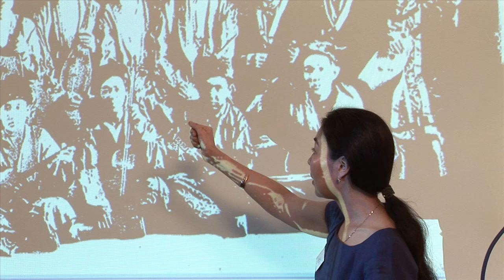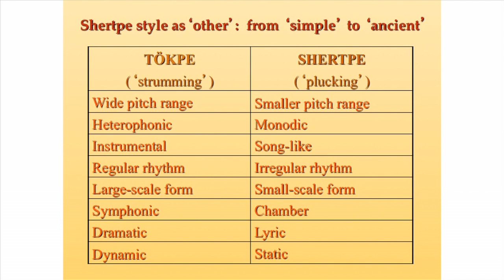East vs West: regional styles of dombyra performance and their representation in music practice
Institute of Musical Research

TITLE: East vs West: regional styles of dombyra performance and their representation in music practice and discourse in modern Kazakhstan
ARTIST: Saida Daukeyeva
DESCRIPTION: Lecture by Saida Daukeyeva
PRODUCER: Colin Still
COPYRIGHT: Optic Nerve 2012